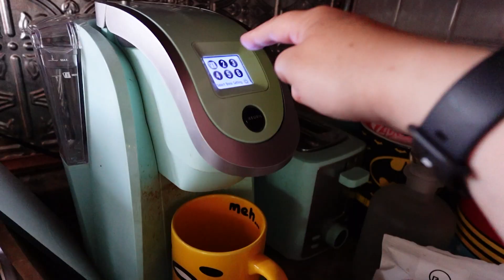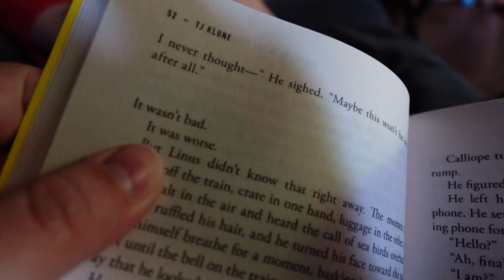Getting Started as a UGC Content Creator | Lazy Father's Day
I have been pursuing UGC content creation as a freelancer for about two weeks at the recording of this video, and I am having a blast!
It was also Father's day when I recorded this video so happy Father's day to my partner!!

I am going to continue to document my journey doing this freelance work so I will definitely give you guys an update of how its going time to time!

Free Music for Videos 👉 Music by Chilly Kitty - sweet spot serenade

Videos are filmed with Sony ZV-1M2 camera
Some clips are filmed with my Pixel 4

UGC IG!!